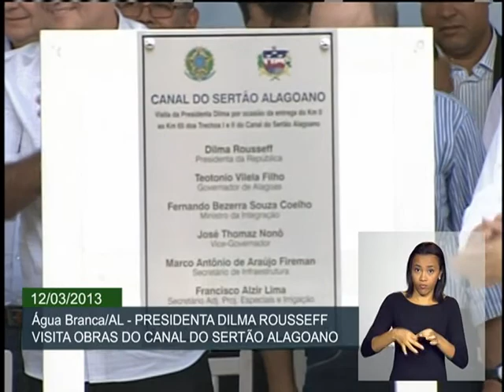Canal em Alagoas terá 250 km para levar água do São Francisco ao semiárido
ATIVIDADES DA PRESIDENTA - 12.03.13: A presidenta Dilma Rousseff visitou nesta terça-feira (12) as obras do Canal do Sertão Alagoano, no município de Água Branca (AL). O projeto é um dos maiores do Programa de Aceleração do Crescimento (PAC) na região Nordeste, e, quando concluído, terá 250 quilômetros de extensão para transportar as águas do Rio São Francisco a 1 milhão de pessoas. Durante a visita, a presidenta disse que obras como a do Canal são o modo mais eficiente de enfrentar os efeitos da seca. Dividido em sete trechos, o empreendimento já recebeu cerca de R$ 1 bilhão em investimentos. Veja a cerimônia na íntegra.